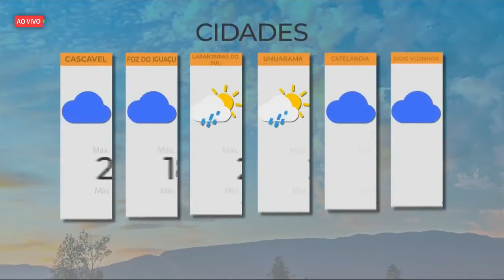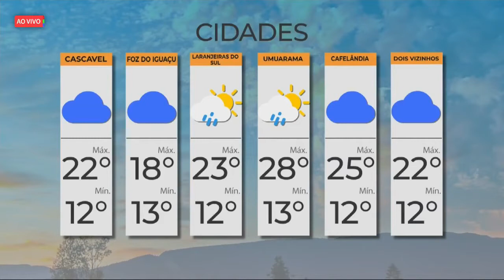11/08 Primeira Hora - Bloco 03